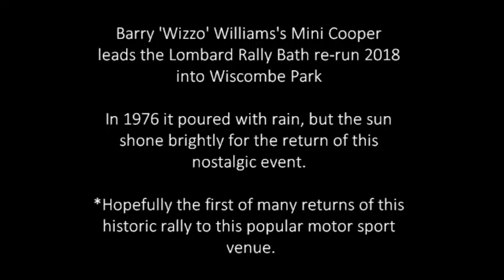Lombard Rally Bath 2018 returns to Wiscombe Park Hillclimb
Amateur video footage and pics of the memorable return of the Lombard Rally Bath 2018 to Wiscombe Park for the first time since 1976. I don't think I am alone in hoping its the first return of many of this nostalgic Rally.